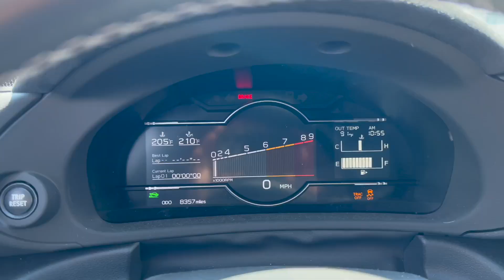Is The 2022 Toyota GR86 Still Worth It After 8 Months?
It's taken a break from the Channel, but, my cousins GR86 is now back and we talk about how it's been after being his daily driver for the past 8 months and if he still enjoys it just as much as he did when he picked it up.